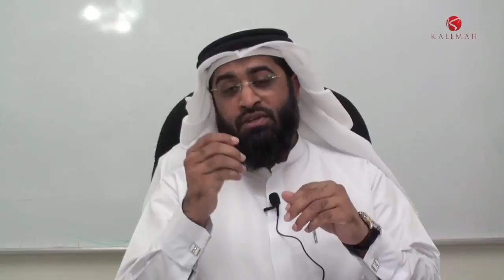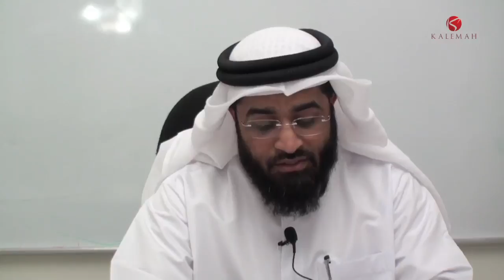TALES UNTOLD - Ibn Al Qayyim Al Jawziyyah (7.2.2014) 720p KALEMAH HD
Why this lecture series?
Shaikh Abdul Basith will present amazing real life stories of Islamic Scholars starting from Abdullah Ibn Abbas (radiallahu 'anhu) upto the scholars of the present century. Learn of their hardships, trials and triumphs, benefit from secrets of their strong faith and perseverance. At the end of the series attendees will insha'allah take away rich knowledge and understanding of numerous role models whose contributions have impacted the lives of millions of muslims around the world.

Sheikh Abdul Basit Al-Arkani is an Imam and Khateeb for the past 15 years and has worked as Proffesor of Islamic Law in Preston University, Ajman. He serves as an Islamic advisor in Ajman Central jail & is the dean of the Islamic Department in Excellist Institute, Ajman.

Time:  30 minutes After Salatul Isha
Schedule: First friday of every month
Instructor: Sheikh Abdul Basit Al-Arkani
Venue: Kalemah Islamic Centre, Dubai, UAE
*(Separate seating arrangements available for sisters)